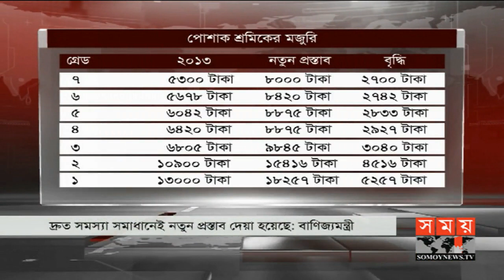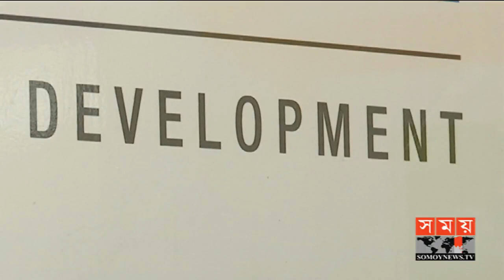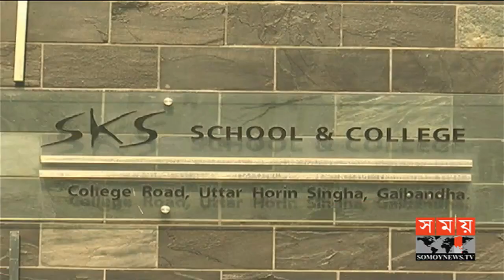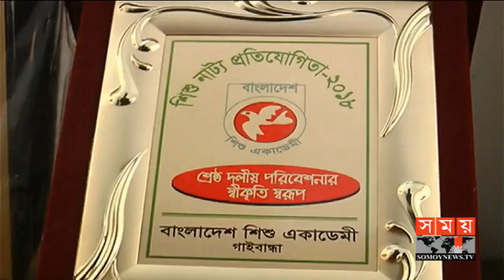সময় সংবাদ | সকাল ১০টা | ১৪ জানুয়ারি ২০১৯ | Somoy tv bulletin 10am | Latest Bangladesh News